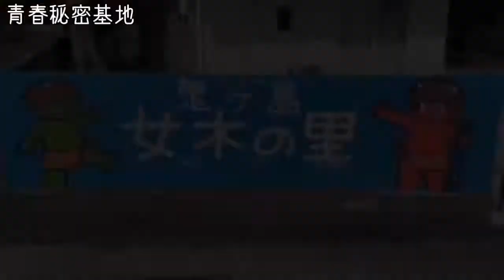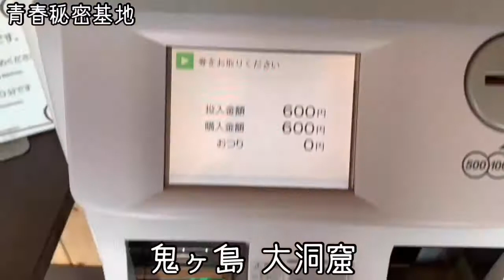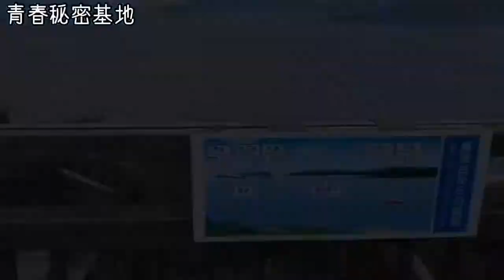滞在3時間香川県の女木島(鬼ヶ島)激安弾丸ポンコツ観光!! 電動自転車ですいすい散策。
青春秘密基地チャンネル紹介動画はコチラ↓
青春秘密基地は大人の趣味を掘り下げて動画をアップしていきます。昭和のレトロ駄玩具や雑貨、王冠の瓶ジュース、原宿ゴローズ、ビンテージジーンズ、リーバイス501、スヌーピーのスウェット、レゴ、駄菓子のオマケ、ミニクーパー、ポピーの超合金、ジャンボマシンダー、など昔懐かしい物や大人の物欲を刺激する物など幅広く魅力を伝えていきます。鬼ヶ島